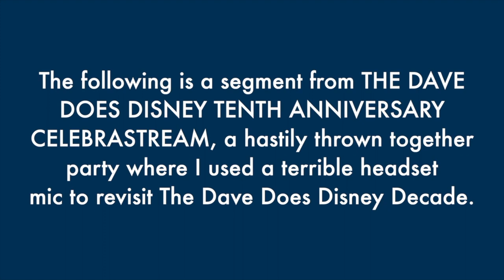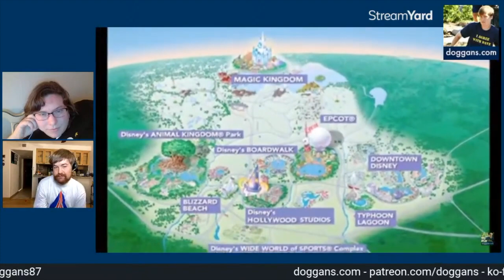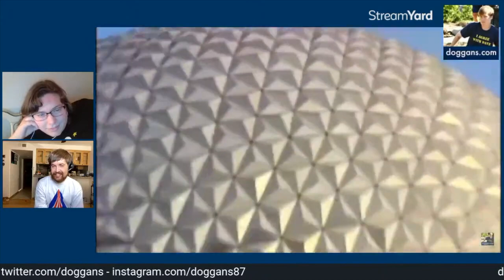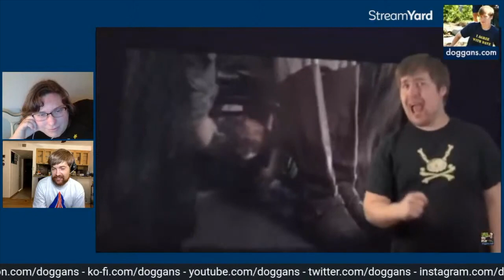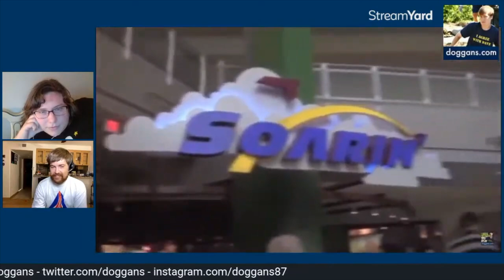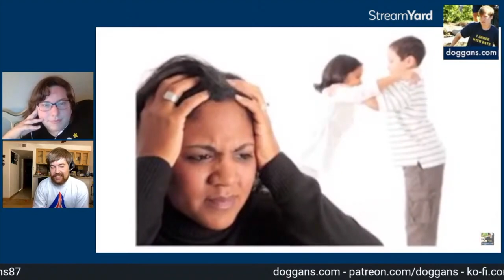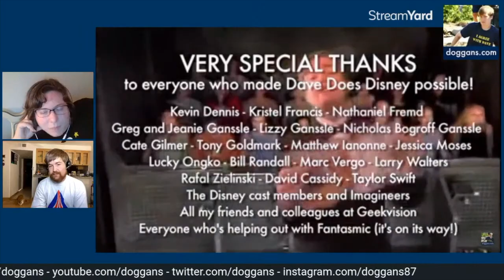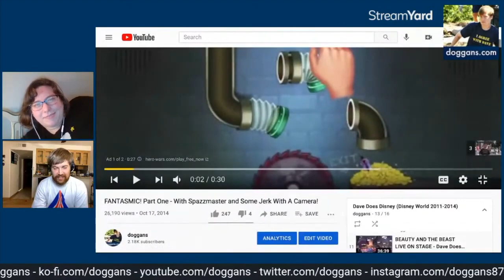Revisiting Dave Does Disney The Grand Finale (With Haley Callahan!) - The Best of Doggans Live